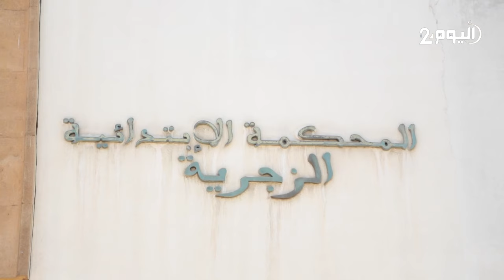مومو يصل المحكمة حيث يحاكم بسبب فبركة جرائم سعيا لرفع نسب المشاهدات